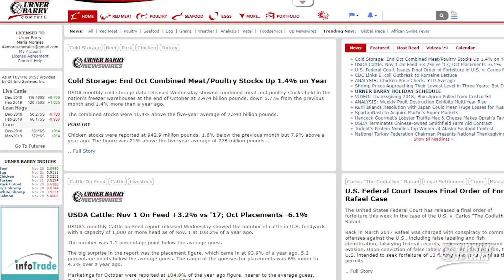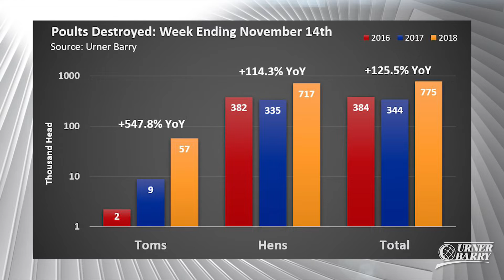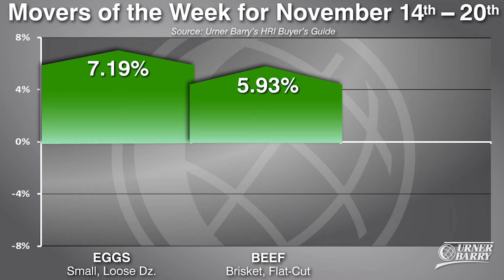Cattle on Feed Report; Weekly Poult Destruction; HRI Movers of the Week